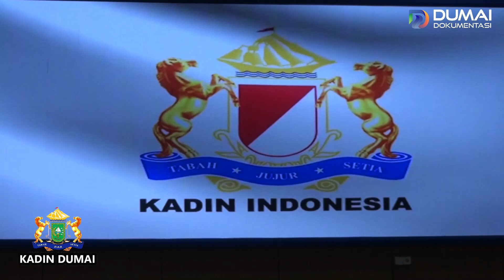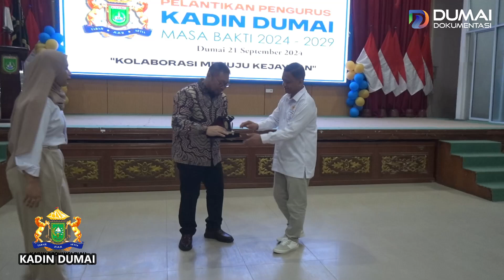FULL VIDEO : PELANTIKAN PENGURUS KADIN KOTA DUMAI MASA BAKTI 2024-2029